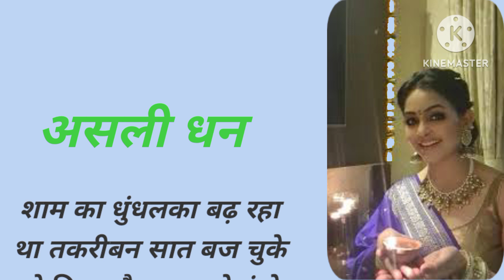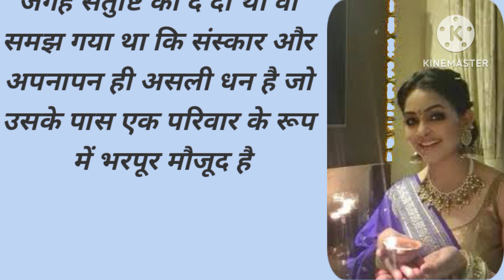असली धन! Asali Dhan! hindi story, hindi khani, motivetional, enspretion,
दोस्तो यह एक midil callas की कहानी ह

inspiration story
Hindi story
# motivetional Storyt
moral story